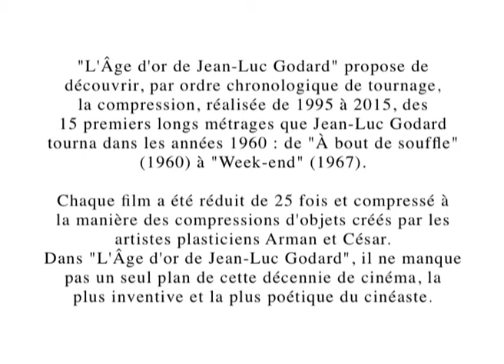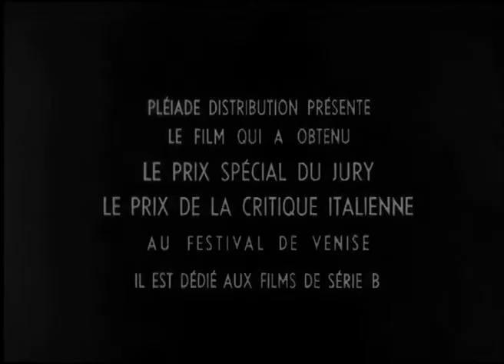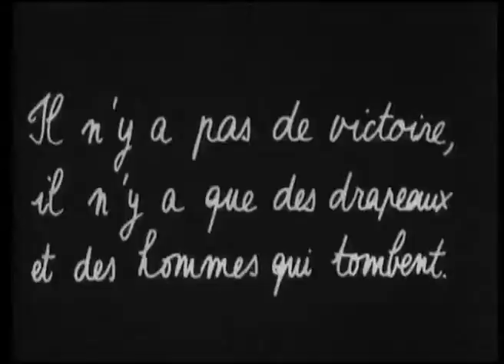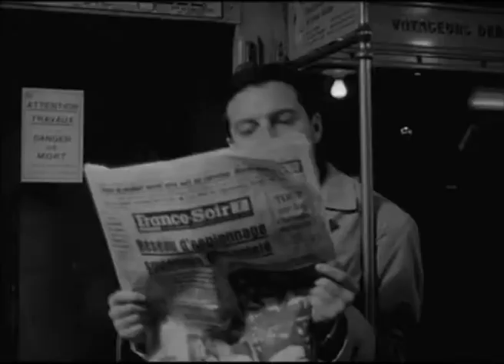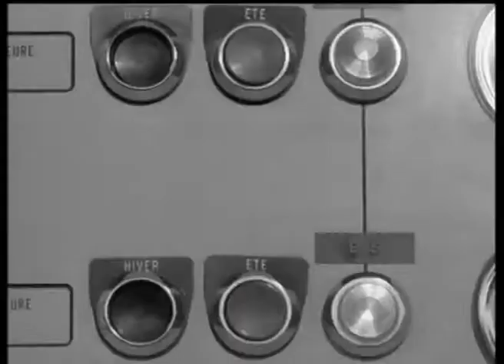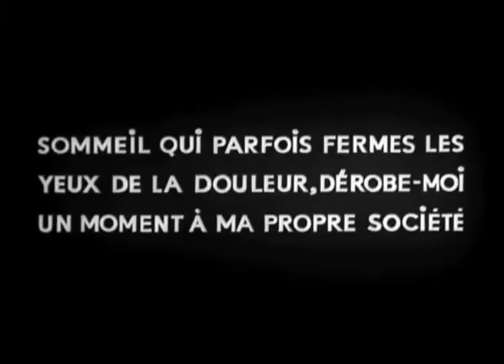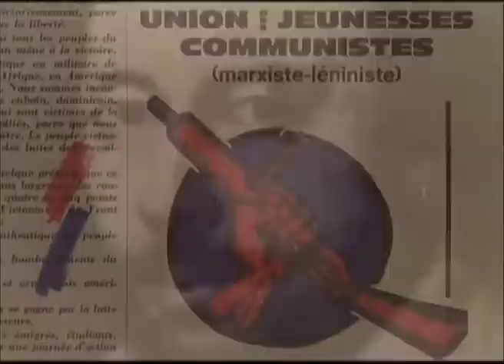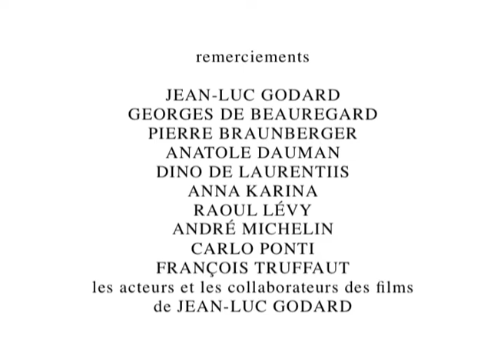L'Âge d'or de Jean-Luc Godard (1995/2015) de Gérard Courant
"L’Âge d’or de Jean-Luc Godard" est la compression des 15 premiers longs-métrages de Jean-Luc Godard réalisés de 1960 à 1967. Chaque film, réduit de 25 fois sa durée initiale, dure aux alentours de 4 minutes.
"L’Âge d’or de Jean-Luc Godard" est « compressé » à la manière d’une œuvre plastique d’Arman ou de César. Mais à la différence du travail de ces artistes qui compressaient des objets usuels, L’Âge d’or de Jean-Luc Godard réduit des objets purement artistiques.
Le tour de force et le pari de "L’Âge d’or de Jean-Luc Godard" a été de fabriquer une compression totale : dans cette anthologie consacrée à Jean-Luc Godard il ne manque pas un seul plan des films originaux !

Liste des films compressés de Jean-Luc Godard :

"À bout de souffle" (1960)
"Le Petit soldat" (1960)
"Une femme est une femme" (1961)
"Vivre sa vie" (1962)
"Les Carabiniers" (1963)
"Le Mépris" (1963)
"Bande à part" (1964)
"Une femme mariée" (1964)
"Alphaville" (1965)
"Pierrot le fou" (1965)
"Masculin féminin" (1966)
"2 ou 3 choses que je sais d'elle" (1966)
"La Chinoise" (1967)
"Week-end" (1967)

DILATATION ET CONDENSATION (à propos de "Compression de À bout de souffle")

Dans la série des "Compressions", initiée en 1995, Gérard Courant ne s’intéresse plus à l’artiste mais à l’œuvre, qui devient un objet et un signe culturel au même titre que les produits de la société de consommation compressés par les Nouveaux Réalistes. Avec le sentiment d’appartenir à une cinéphilie en train de disparaître, qui a découvert le cinéma dans les années 1960 avant que ne déferle le flot d’images et de médias, quand il était encore possible d’en avoir une vision synthétique, il entend revisiter les classiques sous forme de digests, condensés, réduits, mais sans qu’il ne manque un seul plan.
Commencée en 1995 par "Alphaville" de Jean-Luc Godard, créé trente ans plus tôt, la série des "Compressions" se poursuit avec "À bout de souffle", le film qui, aux côtés des "Quatre cents coups" de François Truffaut, signa l’acte de naissance de la Nouvelle Vague en 1959. En isolant et en montrant bout à bout une image par seconde de film, Gérard Courant livre une compression de procédé rationnel et systématique, à contre-courant de la perception subjective du film par le spectateur, de « l’expérience esthétique ».
La réduction d’"À bout de souffle" éloigne l’œuvre de la forme sous laquelle elle persiste dans les mémoires individuelle et collective, qui tendent à isoler quelques images iconiques comme autant de vignettes métonymiques (Patricia/Jean Seberg vendant le Herald Tribunes sur les Champs-Élysées, par exemple) et à dilater la durée de certains passages pour en condenser d’autres. Mettant en évidence la structure de l’œuvre initiale, la compression, dépouillée de tout affect, la donne à voir autrement.

(Judith Revault d’Allonnes, catalogue Chefs-d’œuvre ?, Centre Pompidou-Metz, mai 2010)